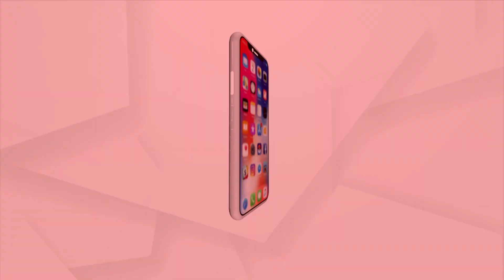Late Minister Naba Das Daughter Dipali Das Delivers Emotional Speech During Shraddhanjali Sabha